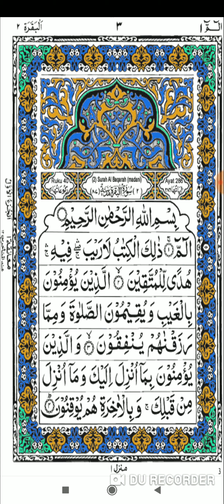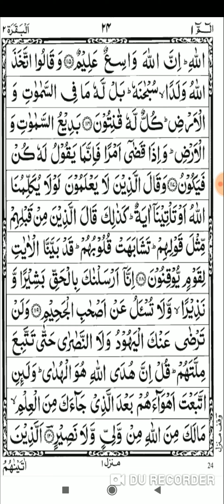Wazifa Daulat aur Naukari aur izzat sb ke liye, बोलते ही इस अमल को ज़िन्दगी खुद बदल जाएगी पढ़ लो आप